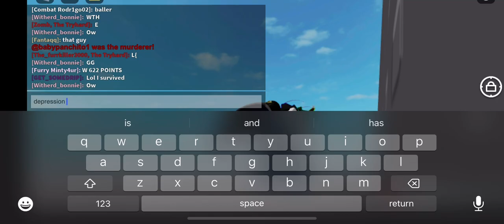Getting depression in item asylum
bro got owned